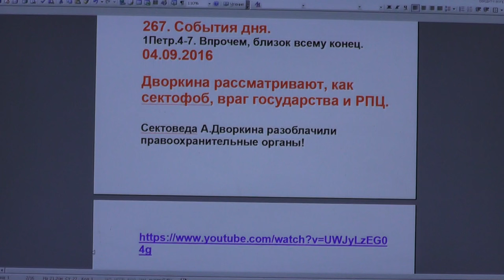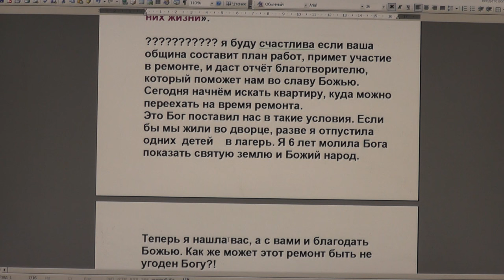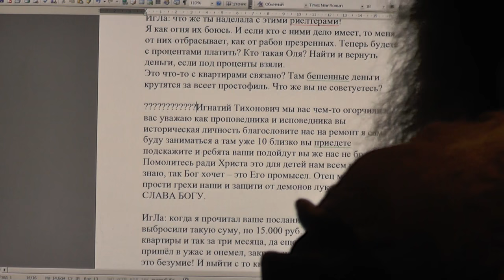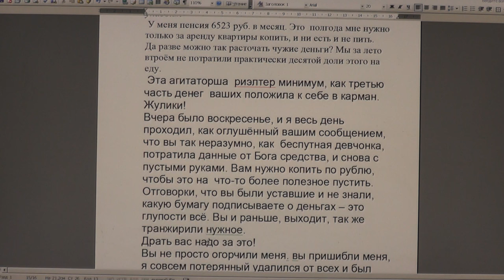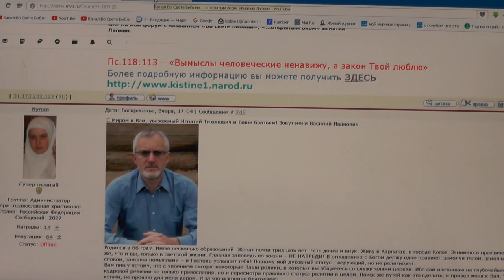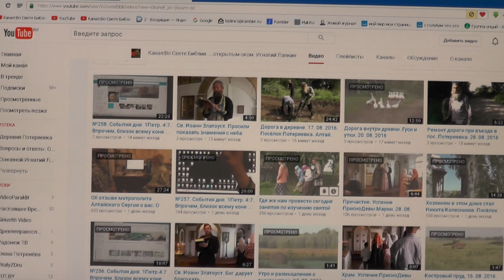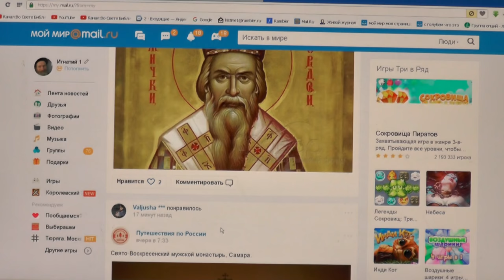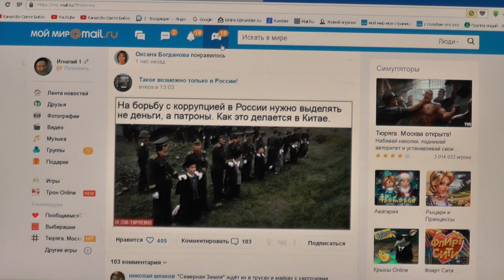№267. События дня. 1Петр. 4:7. Впрочем, близок всему конец. 04. 09. 2016